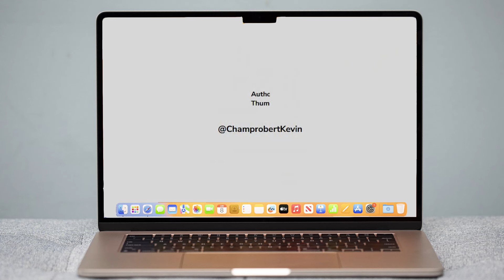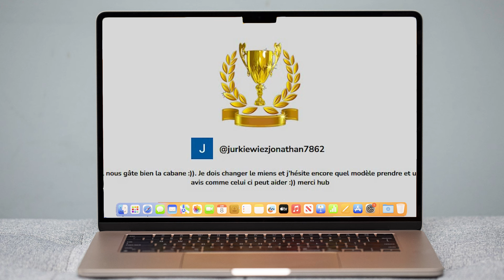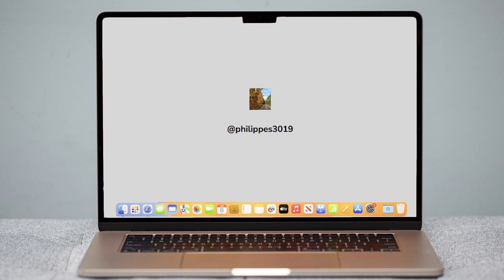Jeu du mois de mars - les gagnants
Chaque semaine, des lots sont à gagner sur ma chaine YouTube « Tackle Karp Test », spécialisée dans la présentation et les tests de matériel carpe, toute marques confondues. D’ailleurs si vous découvrez, cette vidéo par hasard et que vous pêchez la carpe, bin je vous conseillerais d’aller y faire un tour, de vous abonner et de jouer chaque semaine de cette année 2024. Pour les autres qui sont là parce qu’ils ont joués et qui veulent évidemment savoir si le sort les a désignés … vous allez le savoir bientôt !

Vous voulez porter des vêtements avec des designs travaillés, voici le lien de ma boutique de vêtements et Goodies :

Sous-titres :
J’ai adapté mes vidéos, pour les personnes sourdes et malentendantes, en réécrivant en totalité les sous-titres, pour qu’ils soient le plus près de la réalité de la vidéo. Cela permet aussi, de suivre mes vidéos, dans le cas où, vous vous trouvez dans un environnement qui ne vous permet pas de mettre le son, ou de porter des écouteurs.